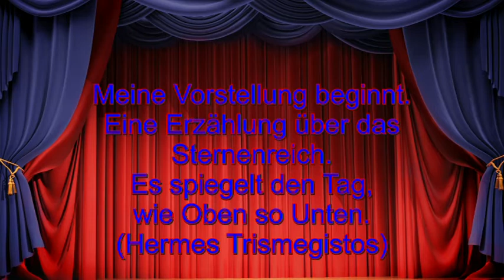Märchenhafte Astrologie 11.06.2019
Hotline:
Meine 5 Kanäle:
Venezianisches Liebesorakel
Orientalisches Liebesorakel
Meisterin des Kartenlegens
Nofretete's Offenbarungen
Fernöstliches Liebesorakel
Bild: Shutterstock/ Maciej Es/GelbSStöck/Tomertu/Irina Alexandrovna/Quick Shot